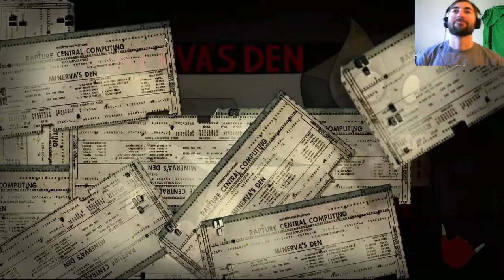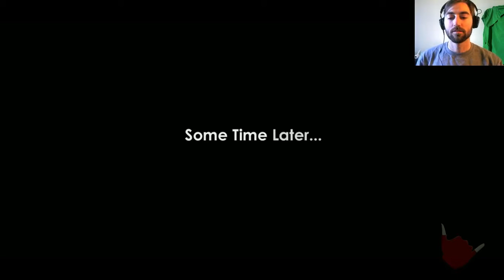Bioshock 2 Minerva's Den: Sigma, Episode 1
Hoot Hoot mudder fudder

Episode Summary:
In a cozy little off Rapture location, Minerva's Den, the home of Rapture's Central computing sits trying to keep the city running on time. A man sees it as a tool to view the future, another as a possible living thing. Adam makes it awesome.

Bioshock 2 Minerva's Den

We can talk about stuff!